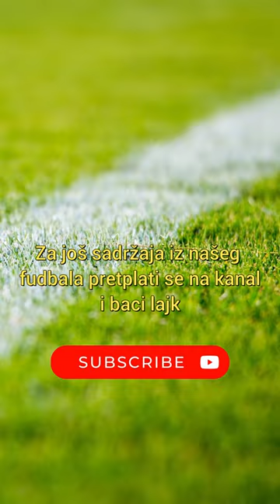😱OTISAO JE.. HVALA I SRECNO!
⏩ Svako postavljanje video materijala (klipova, stream-ova...) bicemo prinudjeni da prijavimo YouTube administratorima. To moze rezultovati i trajnim gasenjem Vaseg kanala od strane YouTube-a⏪